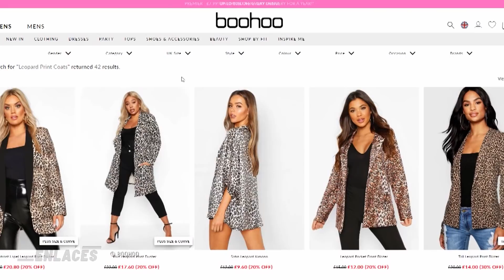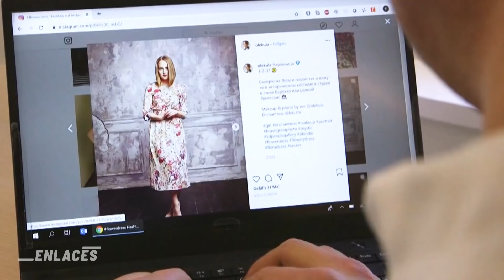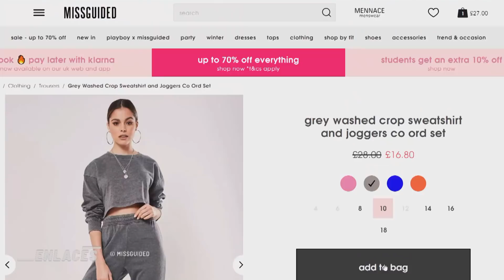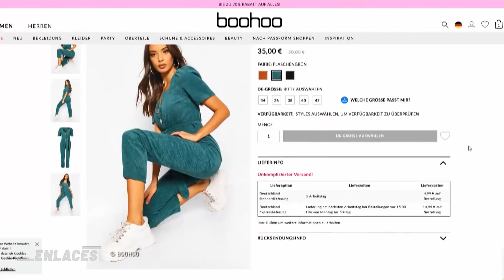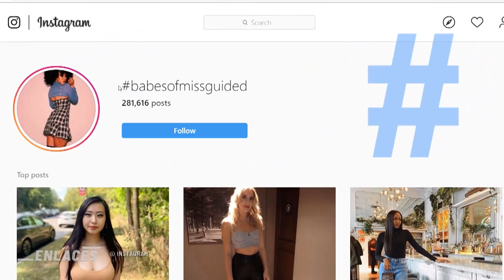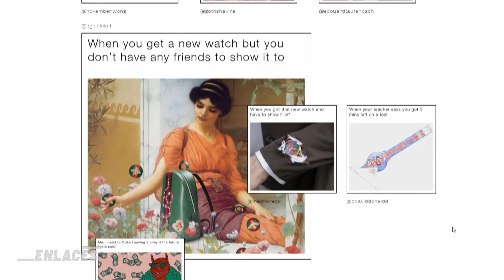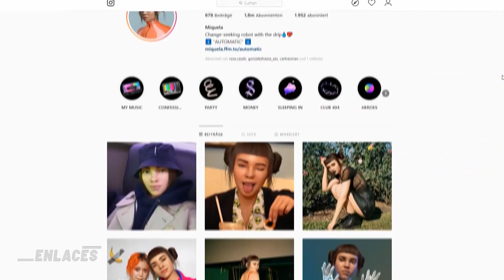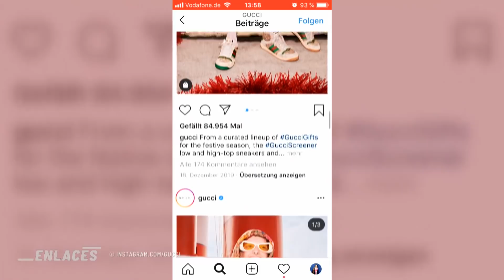¿Qué es la moda ultrarrápida?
El hiperconsumo digital y las modas de un día van de la mano. Los influencers en Instagram o You Tube dictan las tendencias y las marcas de moda ultrarrápida las llevan a las tiendas en pocos días. En Enlaces, echamos un vistazo al predominio de los influencers no sólo sobre sus seguidores, sino también en la industria de la moda.

𝗖𝗼𝗻𝘁𝗲𝗻𝗶𝗱𝗼:
00:28 Instagram y la moda: del "fast fashion" al "ultra-fast fashion"
01:25 ¿Cúal es el modelo de negocio de la moda ultrarrápida?
02:40 El camino ultracorto de la tendencia al guardaropa
04:59 Sostenibilidad: "Una prenda ya está vieja después de usarla por tercera vez"
06:50 Marketing online: El nuevo rey
08:54 La relación entre influencers, redes y marcas de moda
11:32 Consumo inteligente

Enlaces: El magacín de tecnología y cultura digital de Deutsche Welle
Presentador: Juan Sebastián Gomez [IG/TW @jsebastiangomez]